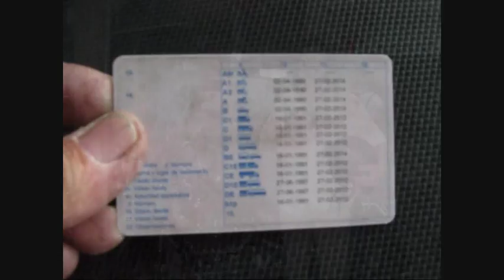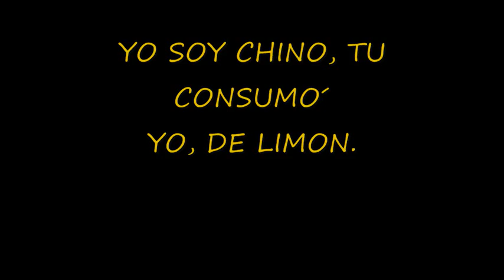.BMW R 850 Y MOTORES,MOTOMOCION,EN ESTE CANAL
SI LAS VIDAS SON CONDUCIDAS POR LOS ILUMINATIS, NO VOY YO A CONDUCIR UNA CABRA, O UNA BURRA, AQUI CONDUCIR , NO SABEMOS PERO ESO SI ,LO INTENTAMOS. ES BROMA PERO DESPACITO Y SIN DESPARRAMOS,POCO A POCO Y AL TRAN  TAN, COMO LOS TAN TAN DE LOS INDIOS